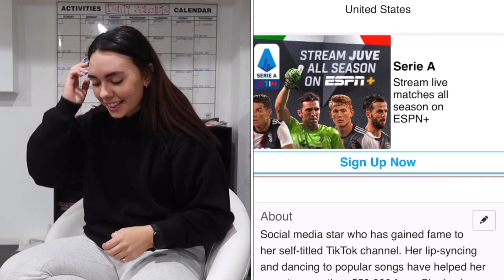HOW I BECAME TIK TOK FAMOUS IN A DAY... It worked!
Hope everyone enjoyed and hope this helps with becoming tik tok famous. Just follow the 5 tips!
Leave video ideas down in the comments!